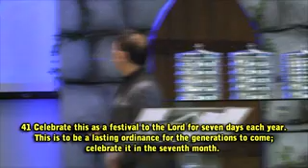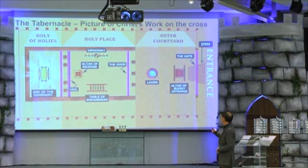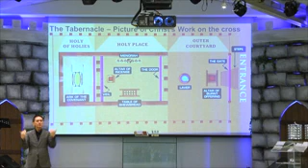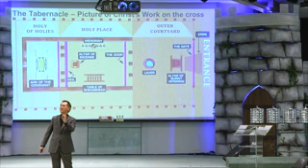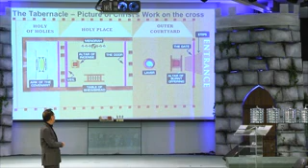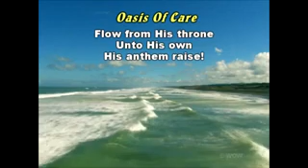Joshua Yee, RLC - Your Enjoyment of His Inheritance even in Imperfect Situation 1Feb15 (Oasis)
How to Enjoy a greater and greater measure of your inheritance as you learn to give thanks even in imperfect situations.